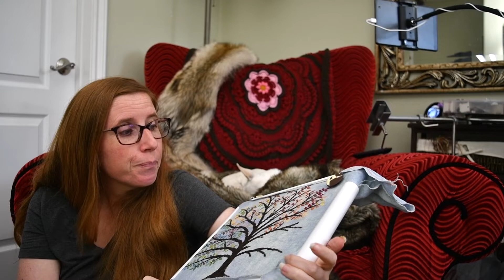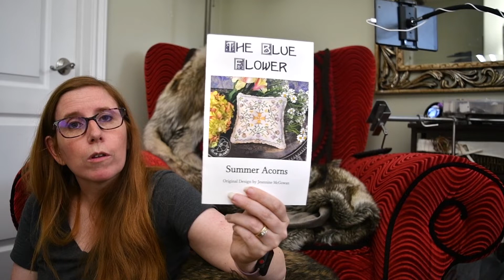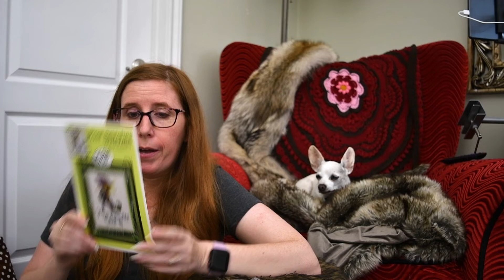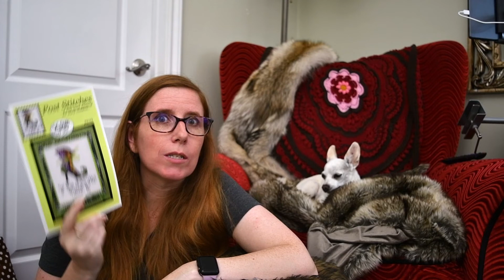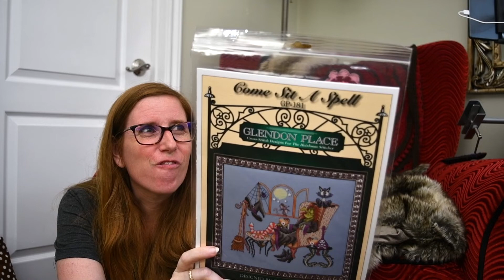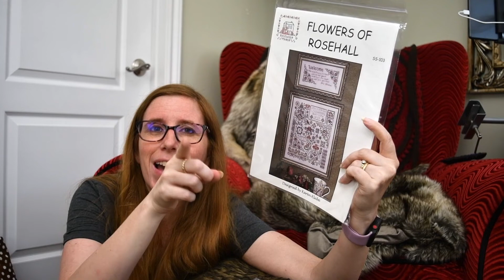Husband Asks Me Car Questions! | Flosstube #53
Husband asks me about car questions, and I think I did pretty good! :D